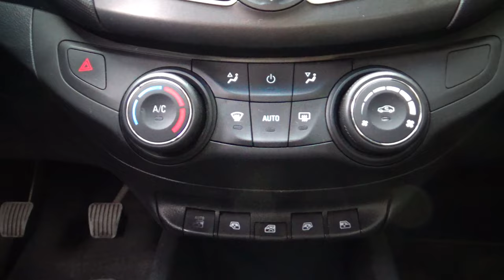Chevrolet / Aveo / 2018 - 23933